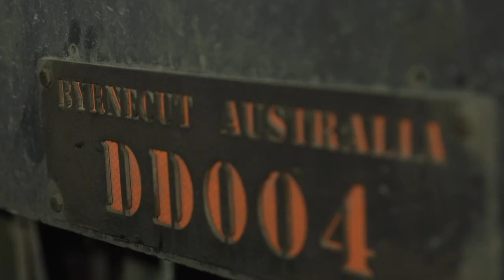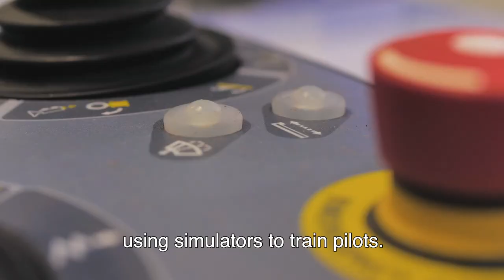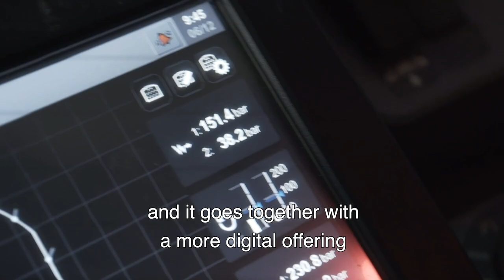Byrnecut Partnership Digital Driller | Sandvik Mining and Rock Technology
A close partnership is of highest importance to continuously achieve productivity, profitability and safe operations in underground mining.